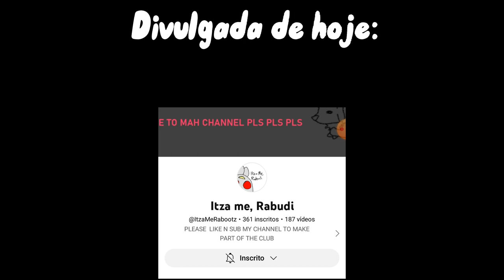No Place meme (Roblox Adopt me) (Old)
Made on: 10th december 2022
This is Phylis Jogos e Vídeos arquive channel, i upload my old animation memes here to subscribers see again.